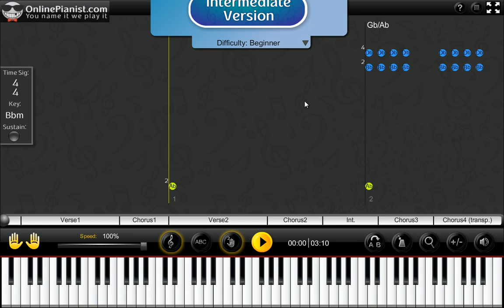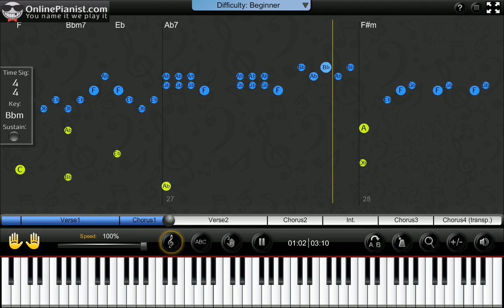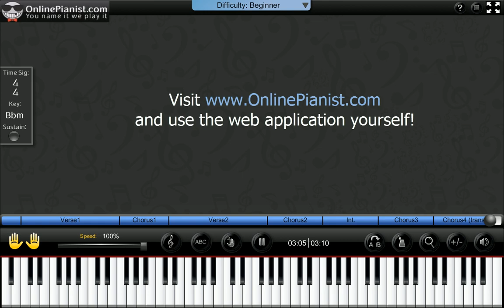Ariana Grande - Baby I - Easy Piano Tutorial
Learn how to play Baby I by Ariana Grande on the piano with the only animated piano tutorial online!

For the full piano lesson with personal adjustment of the player's features